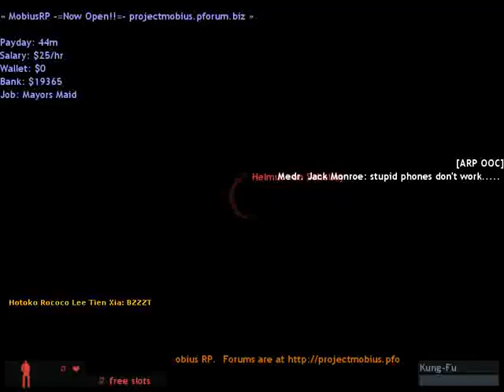CRAB BLOCK: ASSISTED RAPE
THE CRABS STUMBLE UPON A HELPLESS GIRL AND HELP HER.
HELP HER GET RAPED.
ALSO 4DUELLOVE.